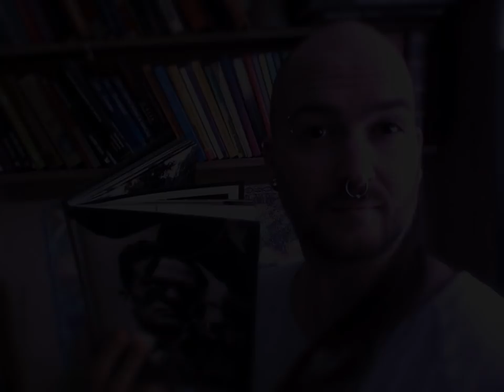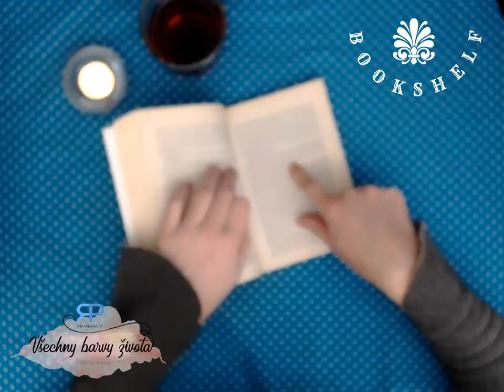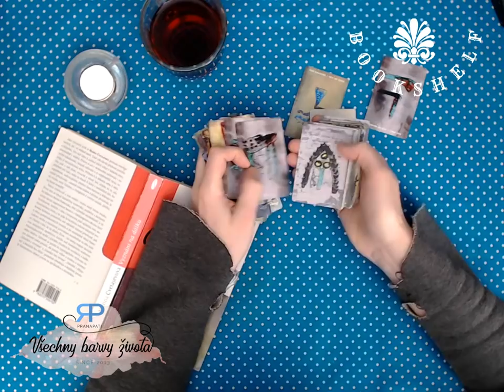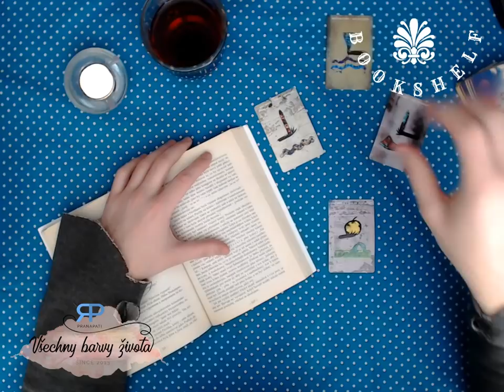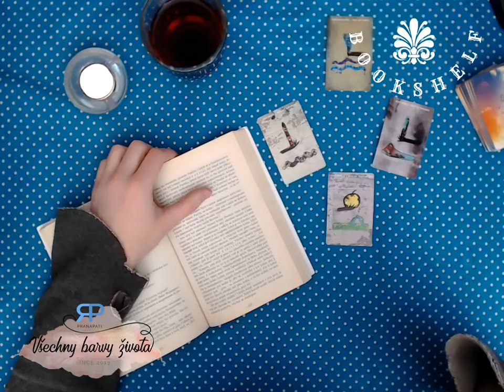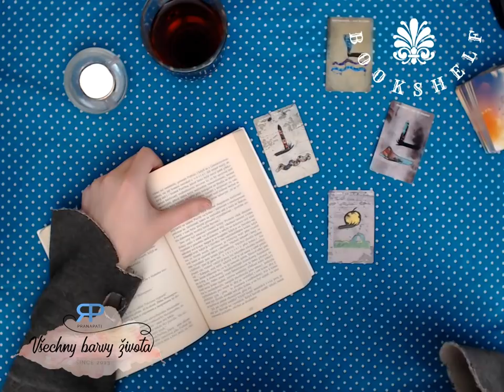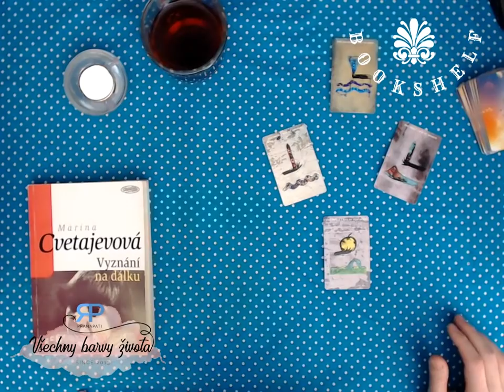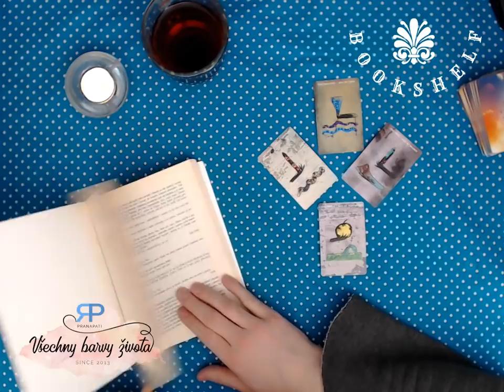Bookshelf #2.2 - věštba z knihy Vyznání na dálku od Mariny Cvetajevové (NADČASOVÁ VĚŠTBA)